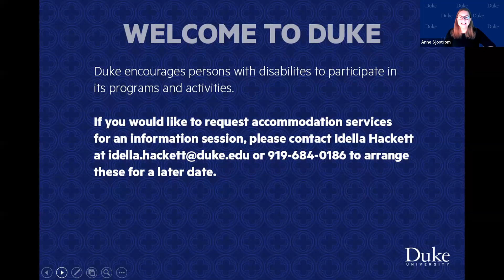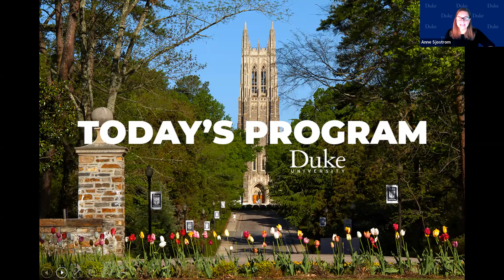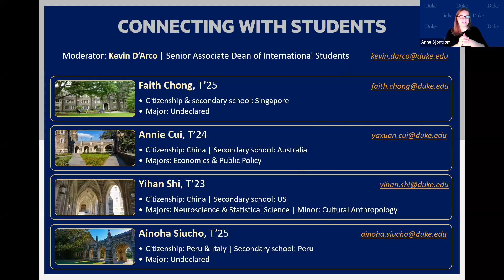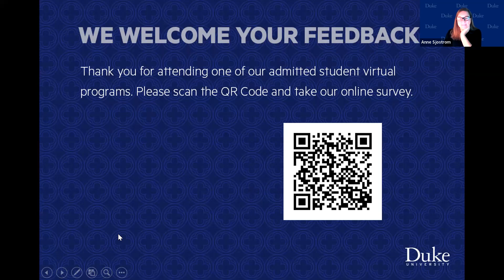Blue Devil Days 2022 - Welcome International Students!